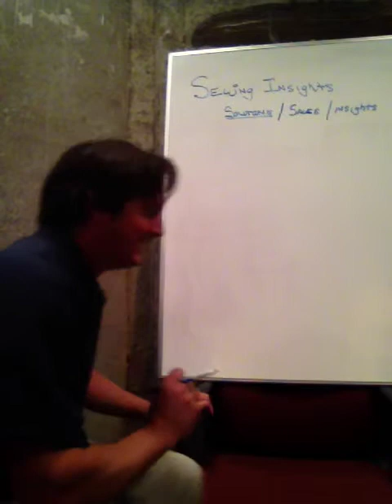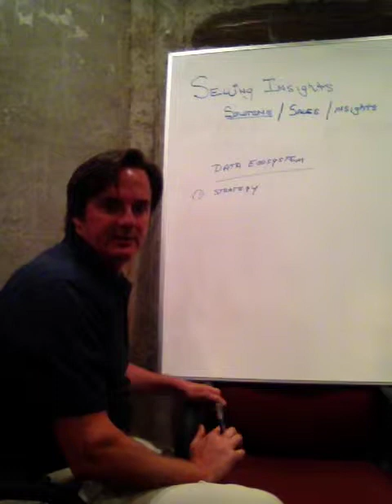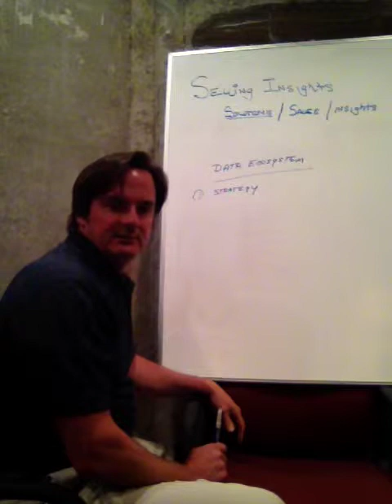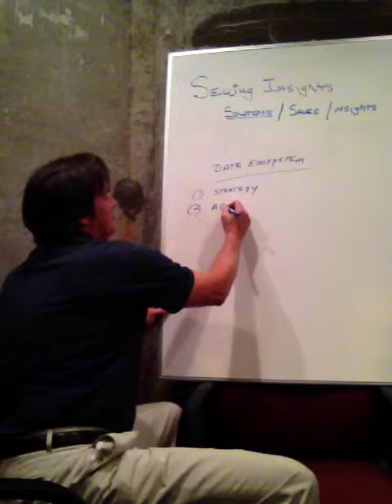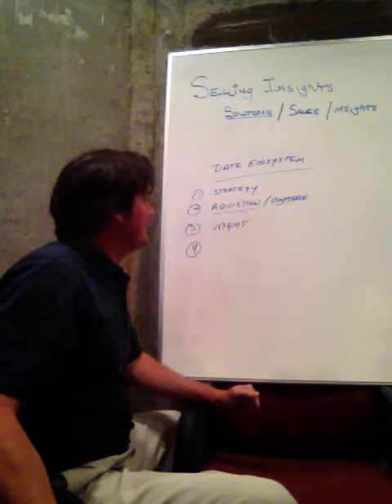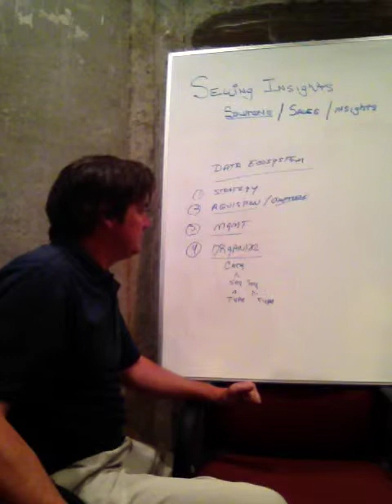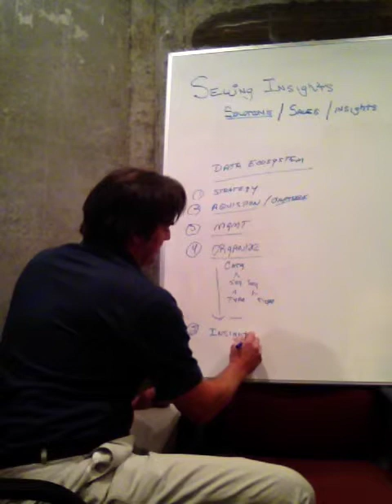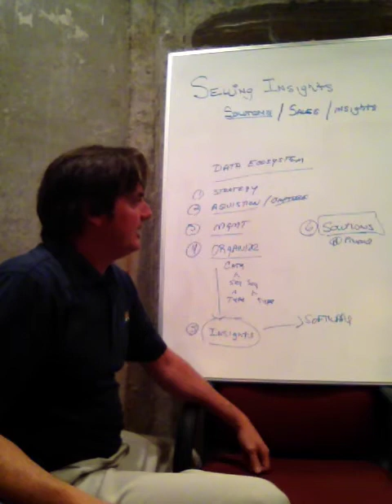Big Data - The Data Ecosystem (Series 1-2)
Understanding the big data ecosystem is critical to understanding why data matters in the first place.  This video is a general overview of Selling Insights ecosystem model and their specific emphasis on the data insights and solution layer.